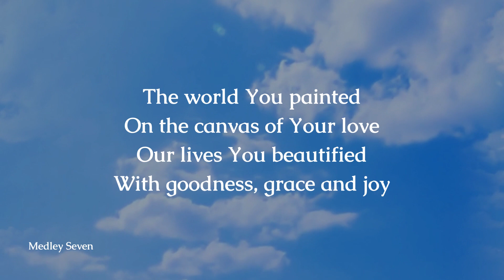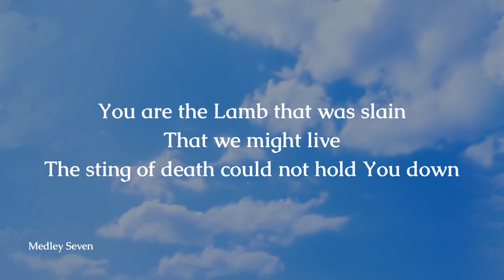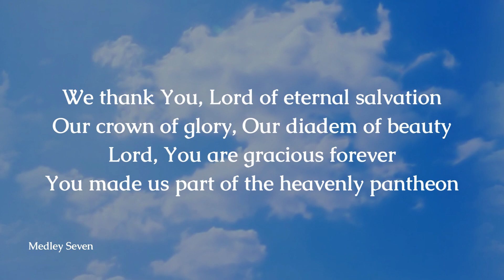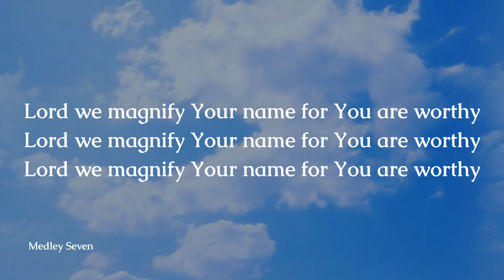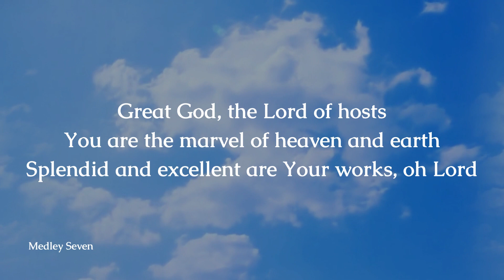Medley 7 by LoveWorld Singers - Lyric Video